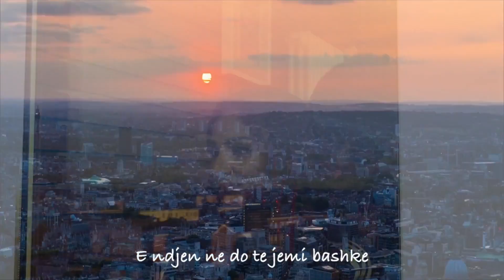Kliton Roci - Romeo & Juliet (Official Video)